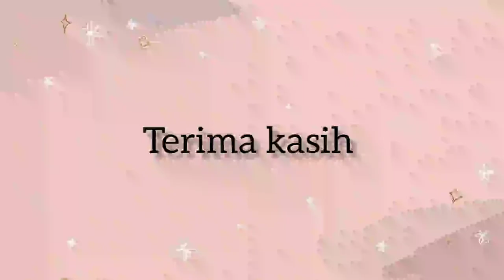Pemeriksaan Fisik Sistem Dygestive - Siti Hanisah